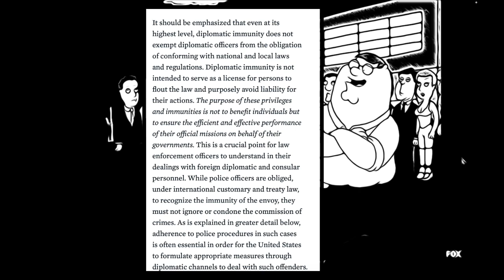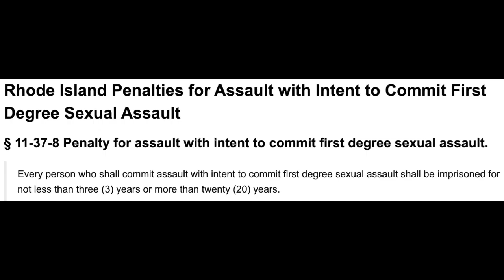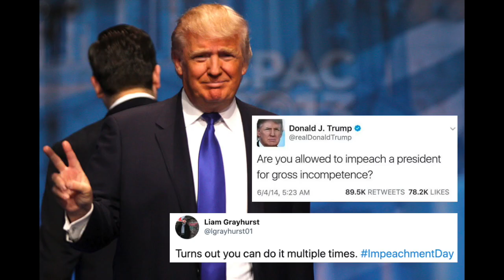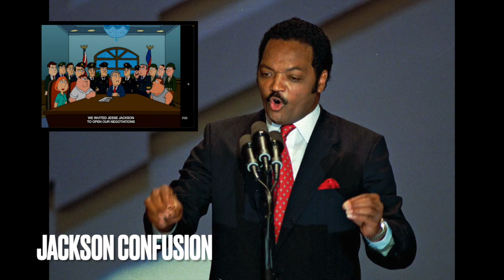Family Guy Jokes: Episode #218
Spoiling all the jokes for you, forgive me

Ever watched a Family Guy episode and didn't get the reference, we're here to help!

 As a huge fan of the show and Seth MacFarlane, the show has always done it's job to make us laugh and cry. We explain all the jokes/references in each Family Guy episode, even the vague ones. Let me know if we missed any, and be sure to stay on to the end to see if you can catch all the obvious references in the episode!